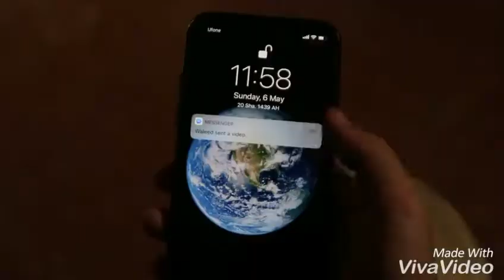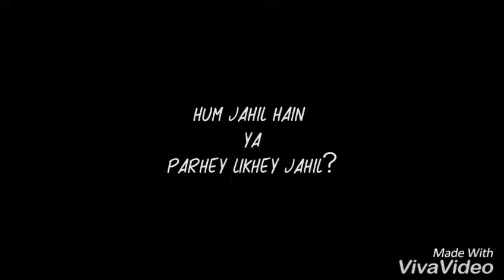If your still sad on PMLN'S lost then just watch this once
Thanks to Allah the Almighty That he gave us enough sense that we got rid of these two brothers